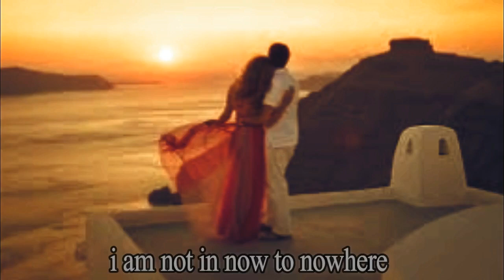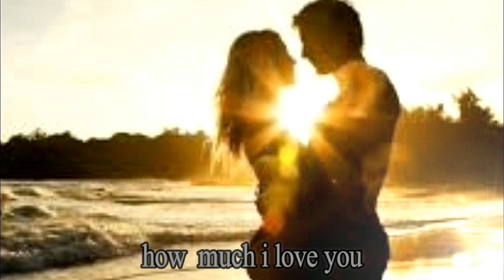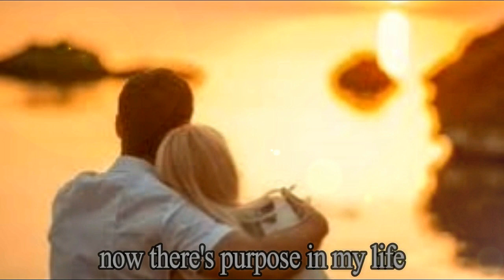Μες τα μάτια σε κοιτώ - Ηλίας Μπατζογιάννης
"Μες τα μάτια σε κοιτώ"
Στίχοι: Βασίλης Παπαδόπουλος  Μουσική: Θεόδωρος Καμπουρίδης
Πρώτη εκτέλεση:  Βασίλης Παϊτέρης
Επανεκτέλεση:  Μανώλης Αγγελόπουλος
Μουσική διασκευή:  Απόστολος Πλανόπουλος

Μέσα στα μάτια σου είδα τον κόσμο
κι απ' την αγάπη σου γεννήθηκα ξανά,
ήμουνα τίποτα κι έγινα κάτι,
δεν είμαι τώρα στο πουθενά.

Μέσ' στα μάτια σε κοιτώ και ζαλίζομαι,
αν σε χάσω θα χαθώ, σου τ' ορκίζομαι,
τώρα η ζωή μου έχει νόημα, σκοπό,
ζω για σένα και το ξέρεις πόσο σ’ αγαπώ,

Μέσα στα μάτια σου βρήκα εμένα,
δεν με φωνάζουνε χαμένο, πια, κορμί,
δεν ψάχνω τίποτα, βρήκα σ' εσένα
ό,τι ζητούσα απ' τη ζωή.